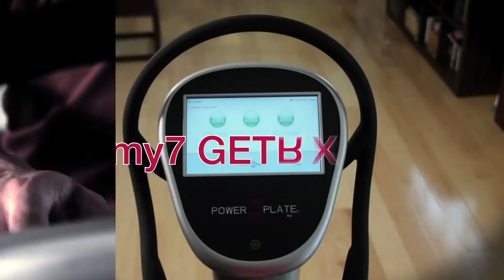Power Plate my7 Built for Life